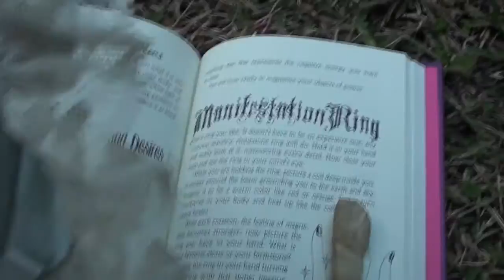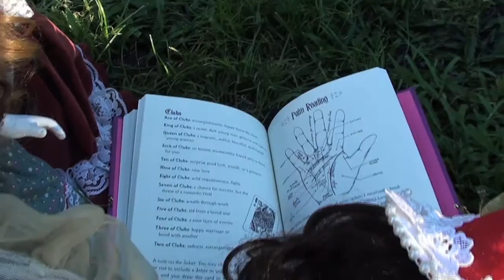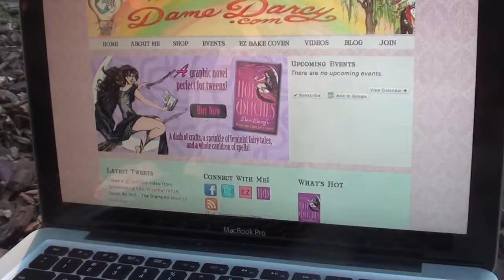"Handbook For Hot Witches" Isabelle's Magic Coffin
Isabelle & Drusilla discover Dame Darcy's "Handbook For Hot Witches" and as a result, Isabelle goes on a crazy adventure through time!